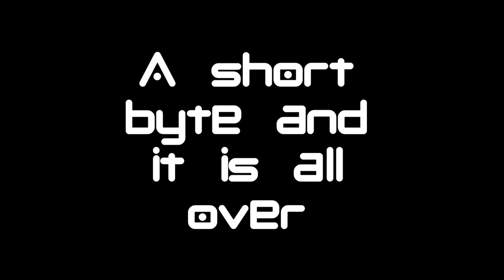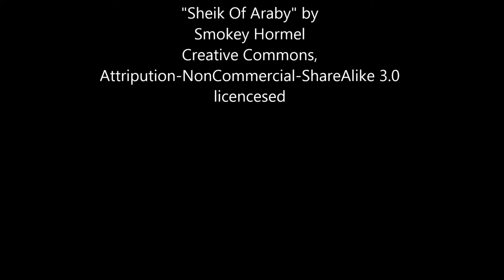[Roller Coaster Tycoon 3] Four Past Four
Rollercoasters in the order of the Roller Coaster 3 main campain, one for each scenario. This video is Creative Commons,
Attripution-NonCommercial-ShareAlike 3.0 licencesed.

Music

At "Freight Night" and the Credits
"Goth" by DEUXVOLT
Creative Commons,
Attripution-NonCommercial-ShareAlike 3.0 licencesed

At "Go with the Flow"
"Sheik Of Araby" by
Smokey Hormel
Creative Commons,
Attripution-NonCommercial-ShareAlike 3.0 licencesed

At "Broom Lake"
"Watch your Dubstep Version 2"
by Decktonic
Creative Commons, Attribution Licence.

At "Valley of the Kings"
"Omar K"
by Rainbow Arabia.
Creative Commons,
Attripution-NonCommercial-ShareAlike 3.0 licencesed